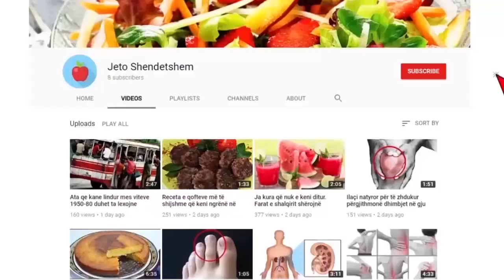Onkologët, Ndaloni së përdoruri këto 8 ushqime, janë provuar se shkaktojnë kancer